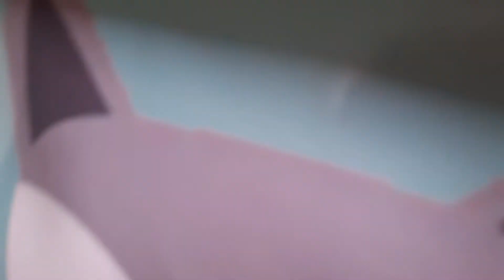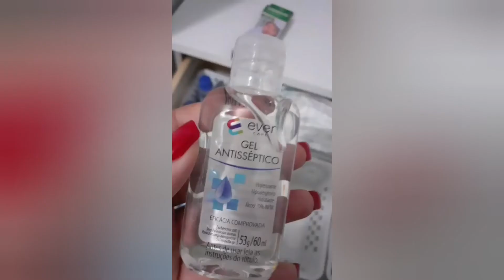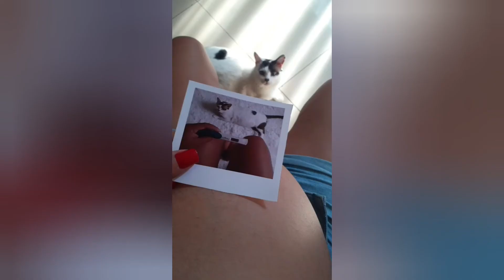ROTINA DIÁRIA | STORIES TAIANA ALVES